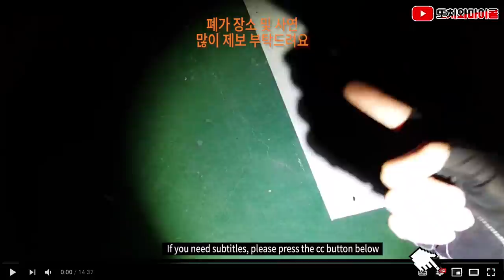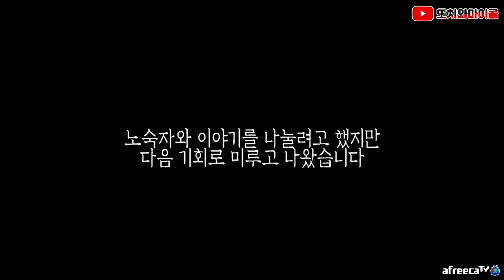[또치와마이콜][ENG SUB] 당신을 기다리는 귀신이 있다면 그곳에 가시겠습니까?